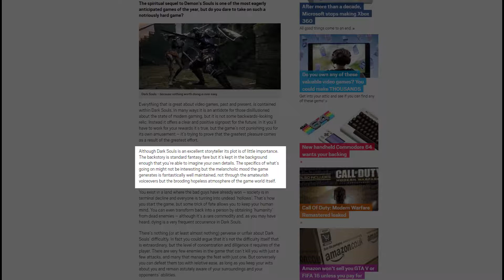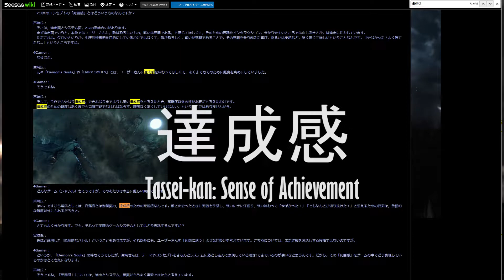ThursDev: Don't show, don't tell - Dark Souls's "less is more" narrative structure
In this week's ThursDev, Luke takes another look at Dark Souls, this time focusing not on its legendary difficulty, but instead on the subtle genius of the From Software "Soulsborne" series "less is more" storytelling style. He goes over how Dark Souls tells its story not through exposition but by exposing the player to little snippets of lore and dialogue, and letting the player unravel the mystery themselves - and how this sort of non-invasive narrative style can potentially benefit us as game designers.

ThursDev is a weekly series where the NPCs talk about aspects of game development, teach about tools of the trade and offer tutorials in various game dev disciplines. Focused around development principles relevant to small-to-mid-sized developers, indies, hobbyists & hopefuls alike, the series includes basic tutorials, genre retrospectives, thoughts on relevant emerging trends in the games industry and game development theory, methodology and philosophy.

The NPCs are:
Luke Rideout (Project Manager at Hothead Games): Game Design & Production
Jon Wood (Project Manager at Current Studios): Production, Sound, PR & Games Journalism
Matt Goodmanson (Senior Artist at Silverback Games): 2D & 3D art

All opinions and techniques stated in these videos are personal to the members of Level 0 NPCs. None of the opinions or views stated in this video represent the views or beliefs of Hothead Games, Current Studios or Silverback Games.